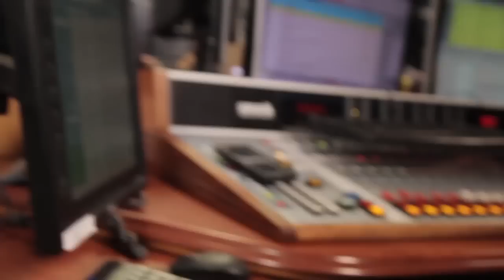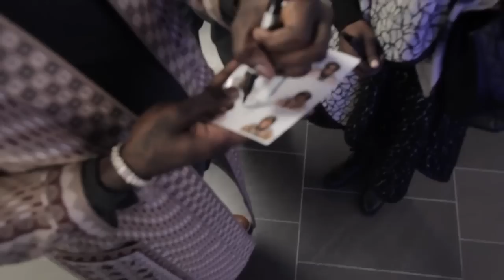Young Thug Radio Tour Pt.1: Invaded by Lyor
Young Thug makes stop in NYC, the DMV, and Charlotte. Accompanied by Lyor Cohen.